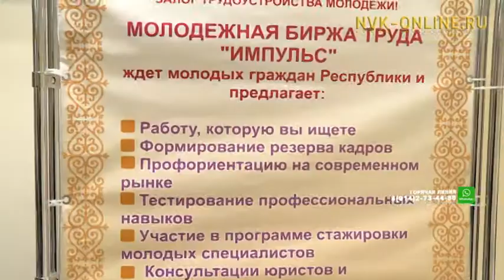Куда пойти работать студенту летом? В Якутске прошла ярмарка вакансий